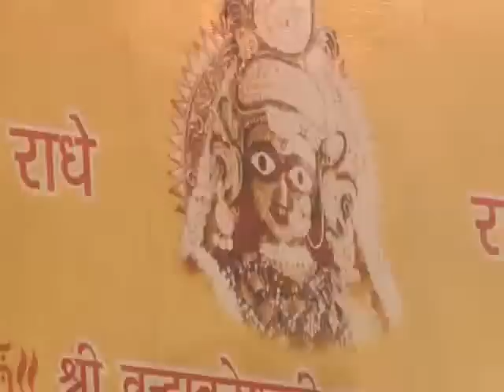Raasleela at Govind Dev Ji Temple Jaipur 7